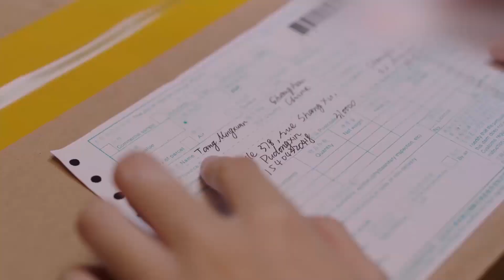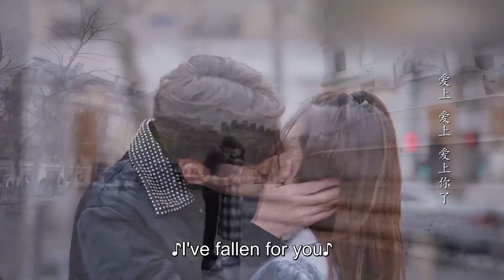高潮混剪【15个追妻信物】霸总的追妻之路，就是送送送礼！15个惊喜礼物见证了浪漫爱情，最后一个婚礼惊喜，甜得让人羡慕嫉妒！